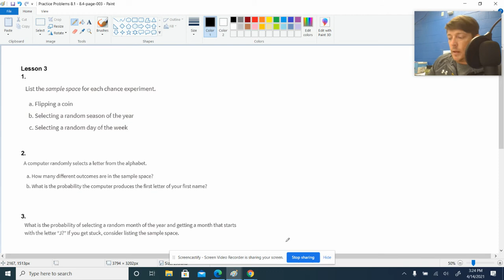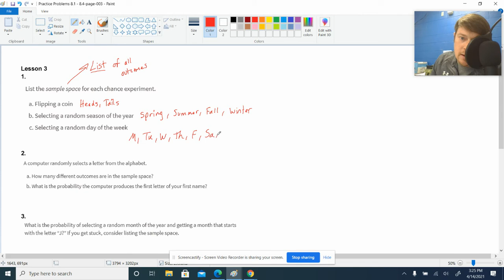HW Practice Problems Unit 8 Lesson 3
HW Help